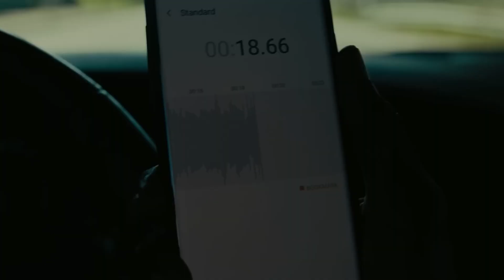Tenet (2020) Stopping World War 3 with Time Reversal | Movie recaps, Movie Explained, Movie Review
In the 2020 film Tenet, an unnamed CIA operative, known only as The Protagonist, is thrust into a high-stakes world of international espionage. Recruited by a mysterious organization called Tenet, he must prevent a renegade Russian oligarch, Andrei Sator, from unleashing a catastrophic event that could trigger World War III. With the revolutionary concept of "time inversion" as his weapon, The Protagonist faces a mission that defies the very fabric of time itself.